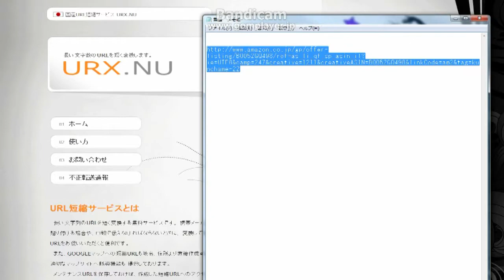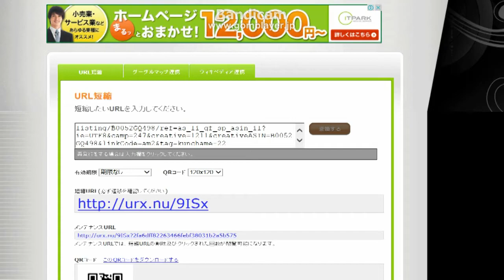URL短縮サービス